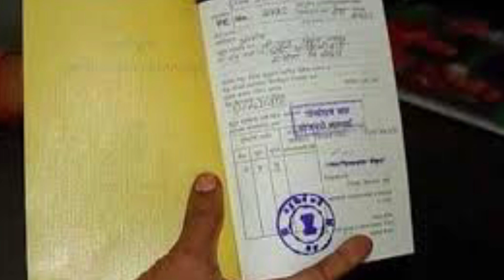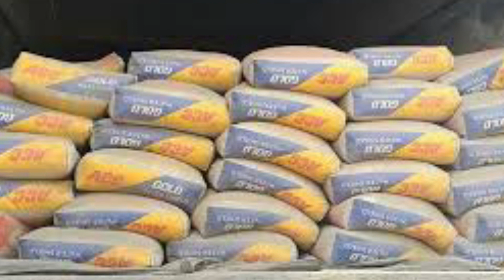23 march 2021 | Top 20 News Of Bihar | Seemanchal news | Mithilanchal news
Hi

Dosto iss video mai hamne aapko 23 march 2021 ki seemanchal sahit pure bihar ki Top News bataye hai, Dosto Video pasand aane par video ko Like 👍 kijiye, apane Dosto ke sath share kijiye xu0026 channel ko SUBSCRIBE kijiye,